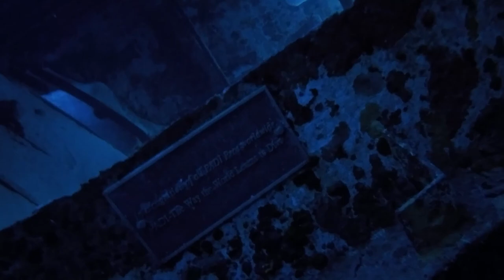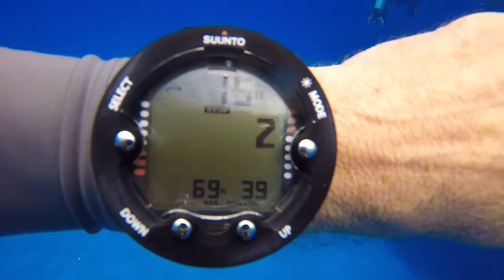USS Kittiwake (ASR-13) - Grand Cayman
USS Kittiwake (ASR-13) was a United States Navy Chanticleer-class submarine rescue vessel in commission from 1946 to 1994.  L. H. Collier in command.

On May 1949, Kittiwake arrived Norfolk, Virginia 6 June to continue duty with SUBRON 6. From 17 January to 1 February 1950 she provided divers and equipment during salvage operations to free the battleship Missouri, grounded in tidal banks off Thimble Shoals, Virginia.

While on station off the coast of Cape Canaveral, Florida, 20 July 1960, she stood ready to assist the fleet ballistic missile submarine USS George Washington (SSBN-598) as George Washington successfully launched the first two Polaris ballistic missiles ever fired from a submarine beneath the sea.

Kittiwake departed Toulon 31 May 1965, to operate out of Rota, Spain, in support of the fleet ballistic missile submarines of Submarine Squadron 16: USS Andrew Jackson (SSBN-619), USS Woodrow Wilson (SSBN-624), USS James Madison (SSBN-627), and USS Nathan Hale (SSBN-623).

During the autumn months, Kittiwake guarded new Polaris submarines, USS Lewis and Clark (SSBN-644) and USS Simon Bolivar (SSBN-641), during their builder's sea trials prior to commissioning.

In May, 1968 USS Kittiwake was sent to the Mid-Atlantic as part of the fleet searching for the USS Scorpion, SSN-589. Kittiwake was assigned to the search for USS Scorpion until August, 1968.

On 23 April 1984, Kittiwake collided with the attack submarine USS Bergall (SSN-667) at Norfolk, Virginia, while Bergall was moored to the pier astern of her.

It was the Kittiwake that recovered the Space Shuttle Challenger Blackbox from the floor of the Atlantic Ocean!

And now, its a wreck in Grand Cayman!

GoPro 5 Black and GoPro 3+.
Caribbean Princess.